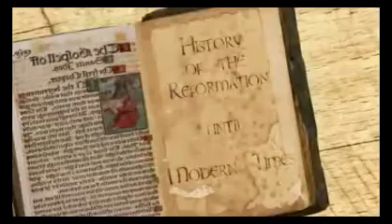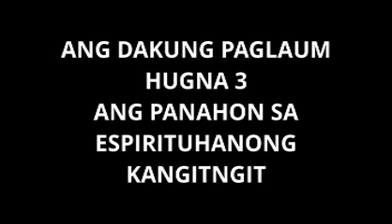Hugna 3 Ang Panahon sa Ispirituhanong Kangitngit